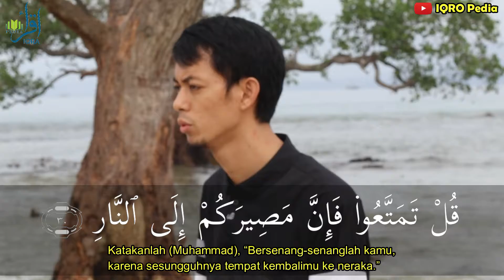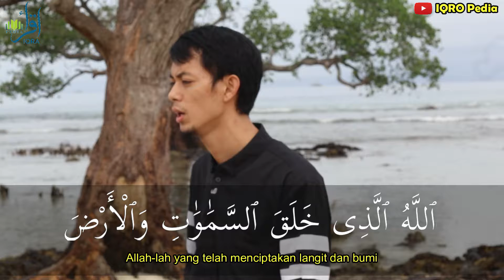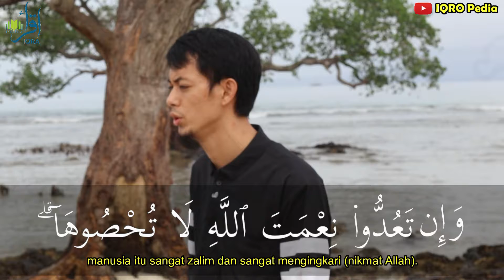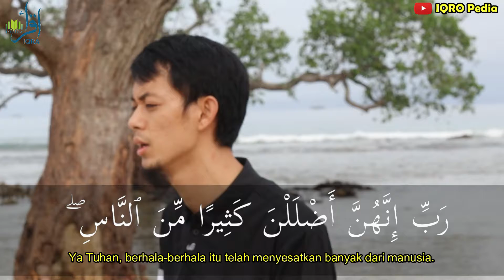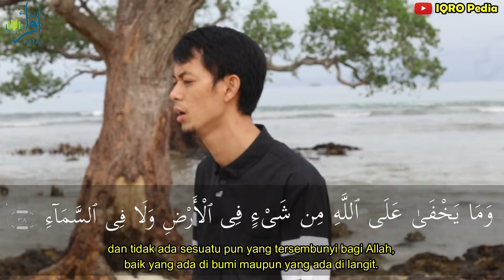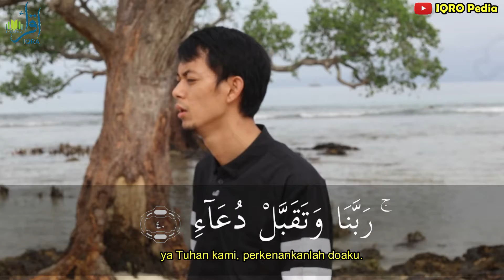Do’a nabi ibrahim yang menyentuh hati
Surat Ibrahim 28-41 | Sembalang Ecopark
irama khas malang jawa timur